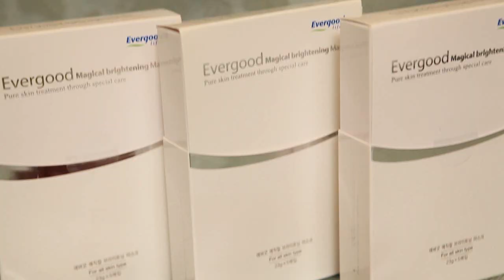Mask Pack by Smile Korea Co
Our company is small cleansing tissue manufacturer for facial caring with short history during 2years.
Through the past hard time of researching & development, it has appeared New invention patent cleansing tissue.(#.48297)
Also we supplying cellulose mask pack & wet tissue as well.
Our products are popular selling in Korea Domestic by beauty shop.
We suggest you "please use our sample in advance!".
After testing our products, then investigate our item!
We are sure you will be satisfied & followed biz temptation!
Anxious for sharing biz opportunity in your country!